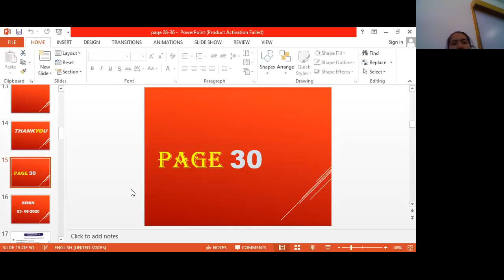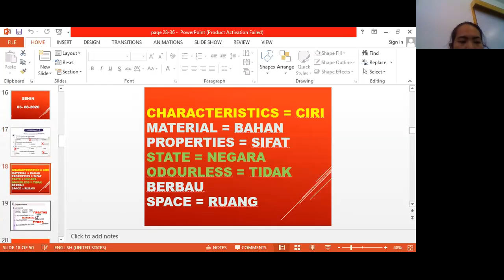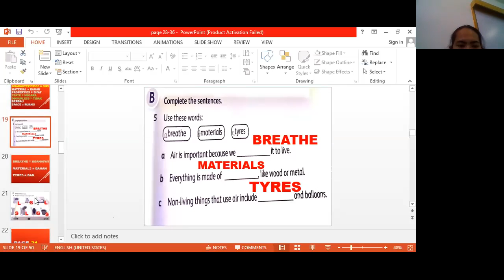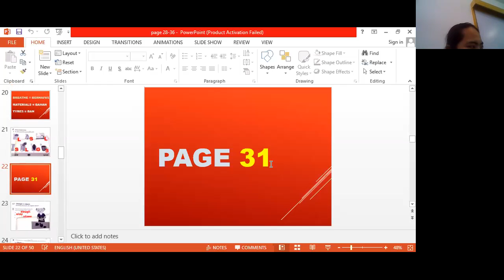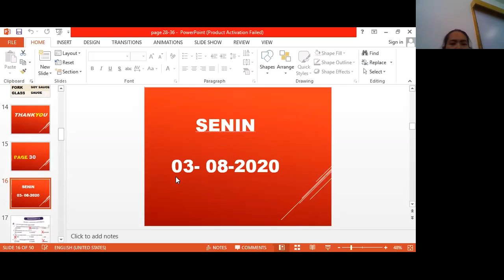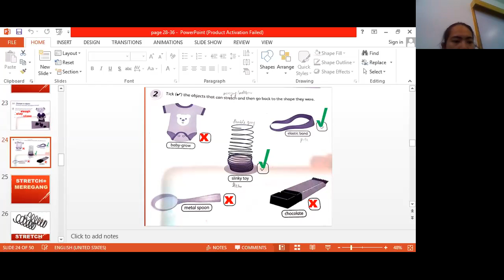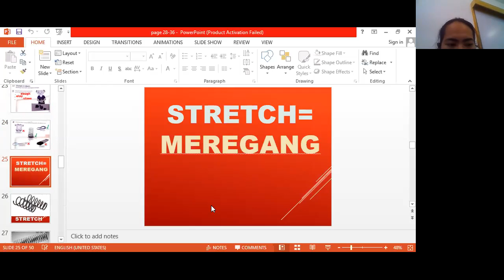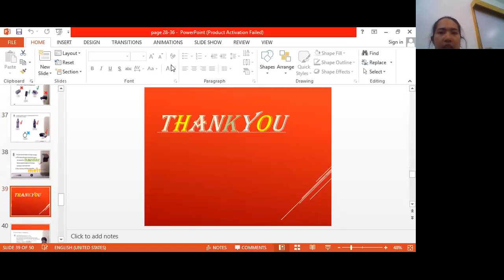3 Agustus 2020